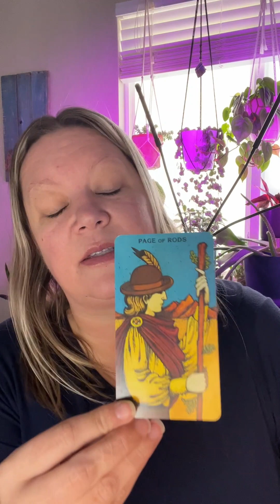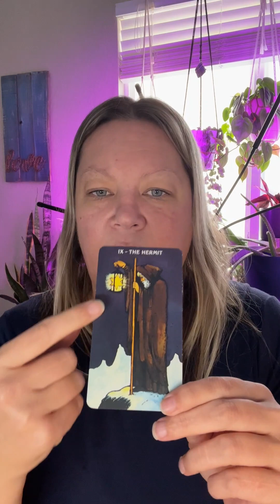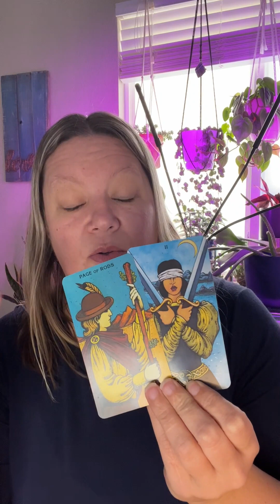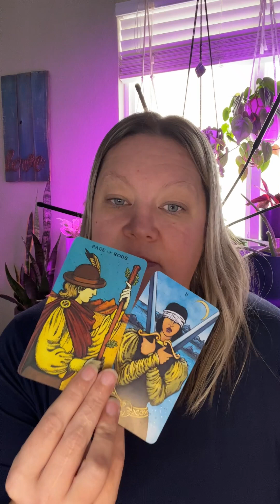VIRGO - March Vibe Check-In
These videos are short and sweet, straight to the point!

March has a lot of shifts going on in the cosmos, and we’ll be feeling those to some degree in our personal lives.

March 7: Saturn moves into Pisces. Those of you with Natal Saturn in Pisces are starting your Saturn return journey.

March 20: Sun in Aries marks astrological new year.

March 23: Pluto into Aquarius

March 25: Mars into Cancer

Even if you don’t follow astrology that closely or even your own chart, that’s ok. These messages are still relevant for you. Also just know this stuff is happening out in space, so if things get interesting, as they tend to do, you’ll know why.

Did you connect with the reading and want to exchange energy monetarily, buy me a slice 🍕 (in true Taurus fashion lol food), link is below:

Donations are never expected and any donation you make is endlessly appreciated. My intention is for your gift to return to you 10 fold. Good karma makes you more attractive! 😉😌

Check me out on Instagram for quick daily messages.

A smidge about me:

☀️ Taurus
🌙 Virgo
⬆️ Cancer

✨human design✨
Manifesting Generator 🔋
Emotional Authority 🌊
5/1 profile 🪞🕵🏼‍♀️

INFJ

Enneagram 4